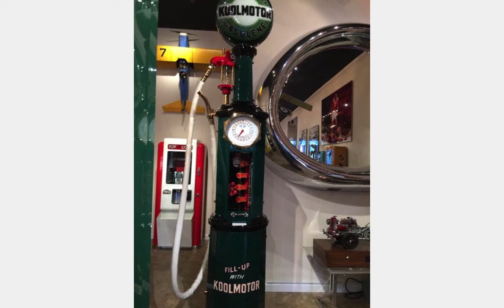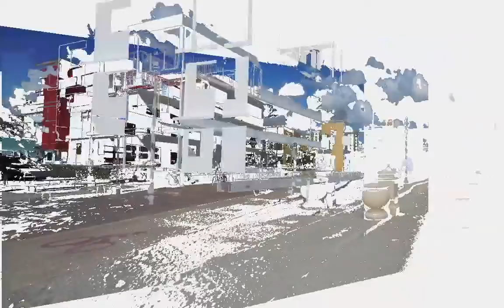Ira's Club Med Hollywood Florida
My brother adopts to the Florida lifestyle.
Sun, swim and live music to fill his time.
Enjoys working out and entertainment is his game.